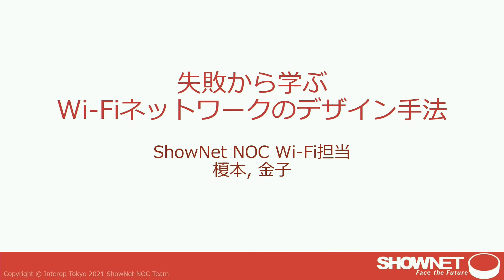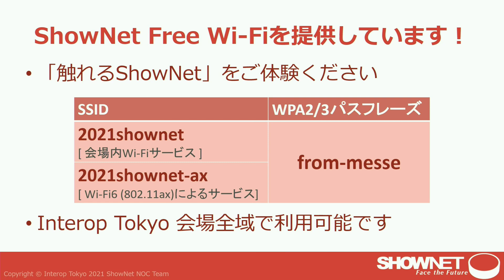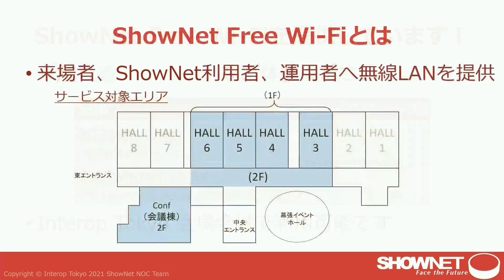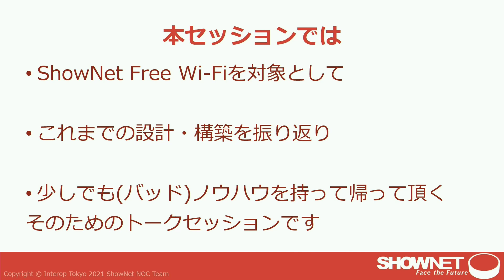【ShowNetスタジオ】 SSS-4 失敗から学ぶWi-Fiネットワークのデザイン手法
ShowNet NOCチームメンバー
榎本 淳志 / 金子 直矢